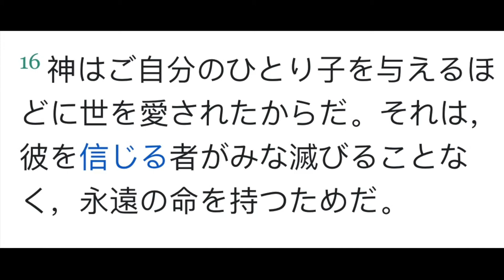My Little Girl - A song from dad to daughter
On September 19th, 2020 my Daughter Rachel Teague Yamanaka married Tsubasa Yamanaka in Japan. Of course it was bittersweet in that we were so happy for the two of them and at the same time we couldn't be there due to you know what. But, the main thing is they are happy and we look forward to seeing them next.  I had written a song to her when she was a baby in 1992 and the plan was to sing it at the wedding.(Which would have been near impossible while crying.)  So I did what anyone with a guitar, microphone, and computer software does and recorded it so it could be used during the wedding. I thought I would share it with you for their happy day!
HAPPY ANNIVERSAY RACHEL AND TSUBASA! We love you very much and look forward to seeing your faces in person.